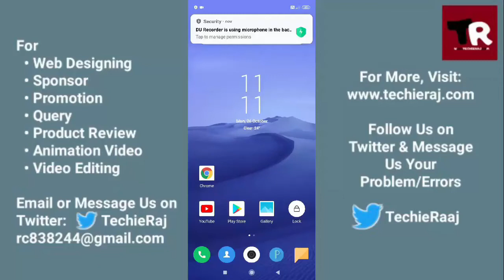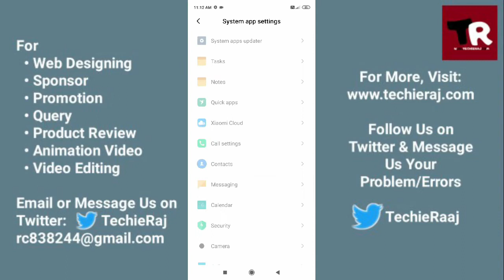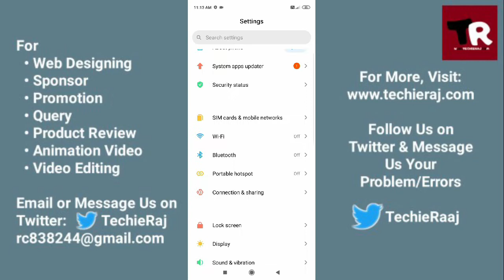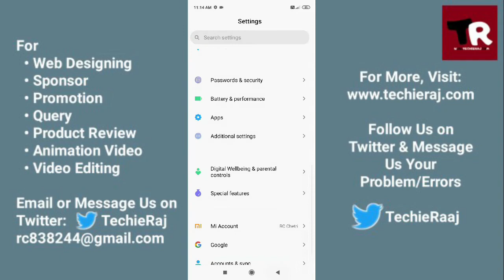Redmi 8 Call Volume Low Problem Solved